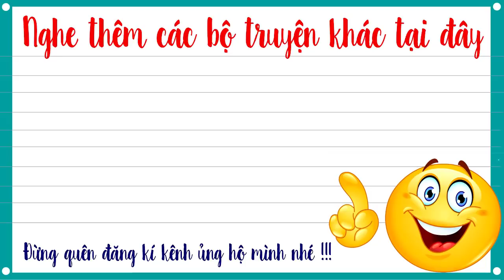Truyện tiên hiệp full – Đấu thần đại lục tập 168 – Nguy Cơ Trùng Điệp - Mc Tuấn Anh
Truyện tiên hiệp full Đấu thần đại lục là Truyện tiên hiệp audio do Mc tuấn anh diễn đọc, một câu chuyện hay và hấp dẫn, hứa hẹn mang lại cho các bạn rất nhiều cảm xúc.